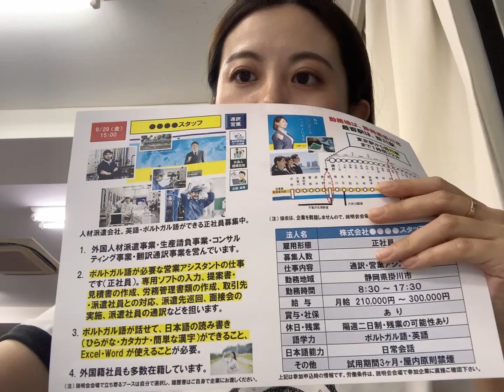【9/29东京都翻译营业正社员募集】